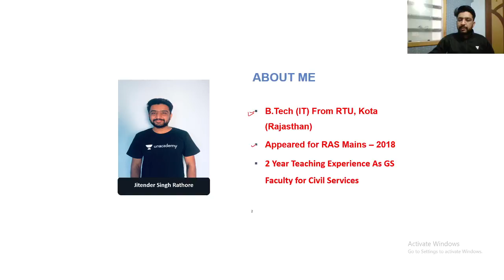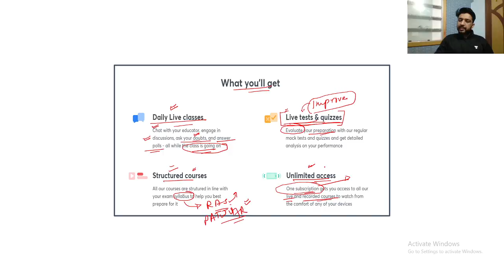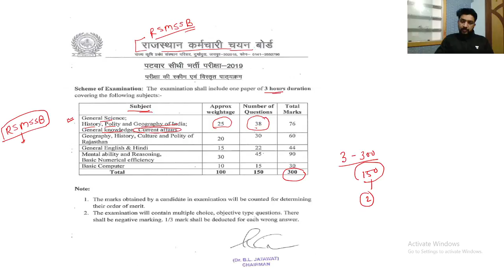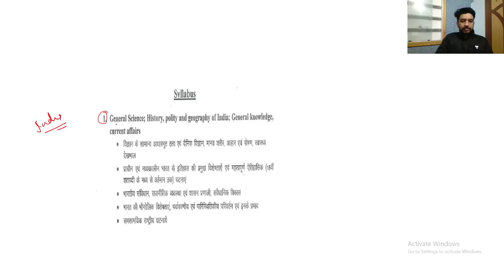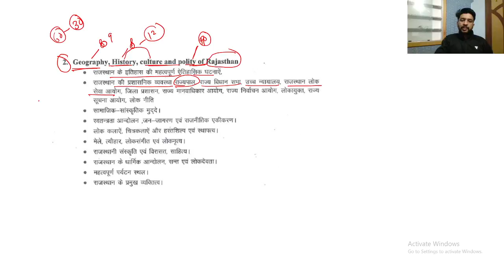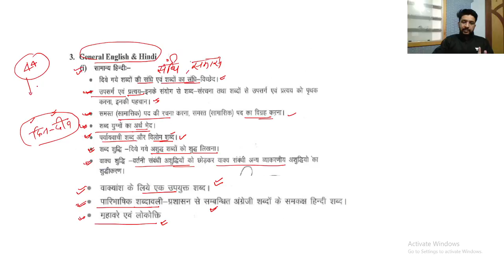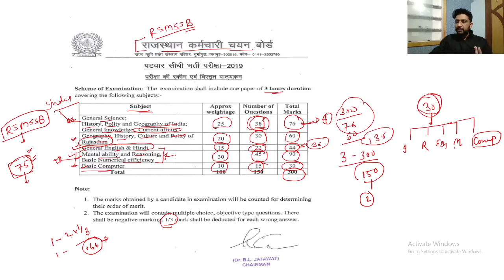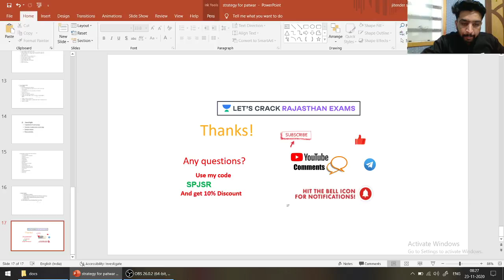महीने में पटवारी की तैयारी कैसे करें | How To Prepare For Patwari in A Month | RPSC/RAS | Jitender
This video in the series of Viral Session For RPSC/RAS covers the Complete syllabus according to the RAS Pre/Mains Syllabus by Jitender Singh who is one of the best educators for the RAS exam. If your target is RPSC/RAS 2020, this video is very important for you. अगर आप RAS परीक्षा की तैयारी कर रहे हैं तो इस वीडियो को पूरा देखिये और Let’s Crack Rajasthan Exams!

Jitender Singh and more top educators are teaching live on Unacademy.

Unacademy Subscription Benefits:

1. Learn from your favorite teacher
2. Dedicated DOUBT sessions
3. One Subscription, Unlimited Access
4. Real-time interaction with Teachers
5. You can ask doubts in a live class
6. Limited students
7. Download the videos & watch offline

RPSC 2020
RPSC Preparation
RPSC
RPSC 2020
Best Educators for RPSC
State PSC